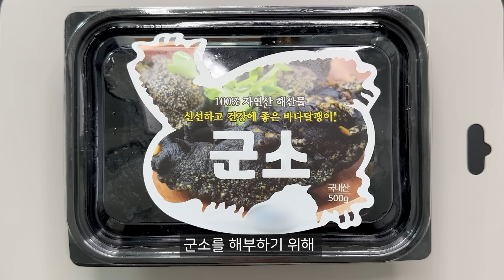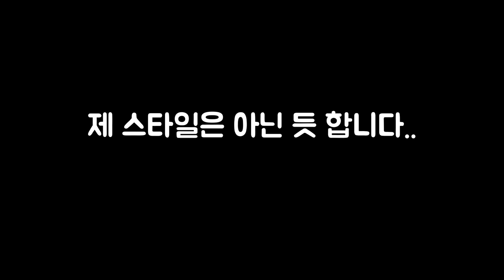바다달팽이 몸에서 무조건 나오는 이상한 물질 ㄷㄷ – 바다달팽이 해부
바다달팽이를 해부하면 무조건 발견되는 특이한 물질이 있습니다

얇은 플라스틱 판처럼 생긴 물질이죠.

이 물질의 정체는 무엇일까요?

오늘은 바다달팽이 군소를 해부하며, 군소의 몸 구조를 탐구해보았습니다.

몸 구조를 이해하면, 그 생물에 대해 이해할 수 있답니다!

바다달팽이의 독특한 습성과 관련된 신체 구조들을 영상에서 확인해주세요!